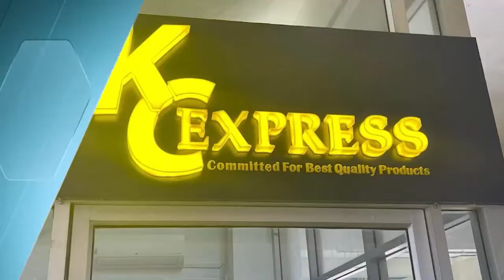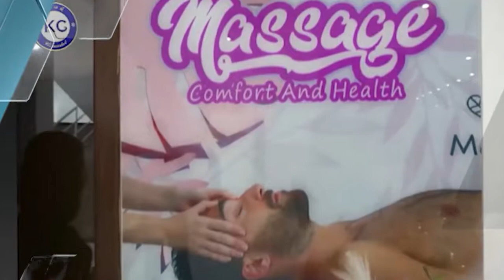ប្រជាពលរដ្ឋ ក្នុងខណ្ឌឬស្សីកែវ មិនសប្បាយចិត្ត ចំពោះមន្រ្តីពុករលួយ ឃុបឃិតជាប្រព័ន្ធដើរគូសថ្នាំក្រហម